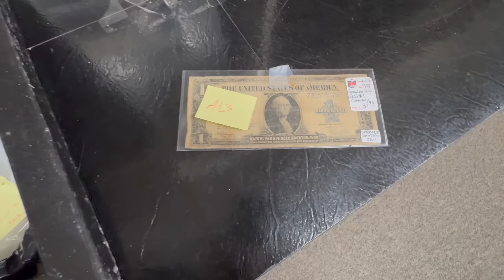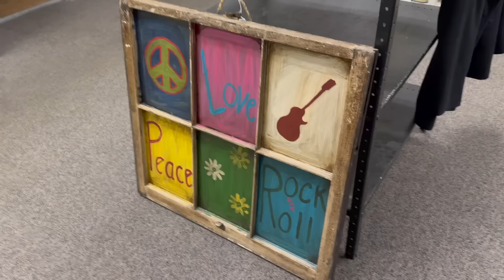Bought it at a YARD SALE: Sold Bins